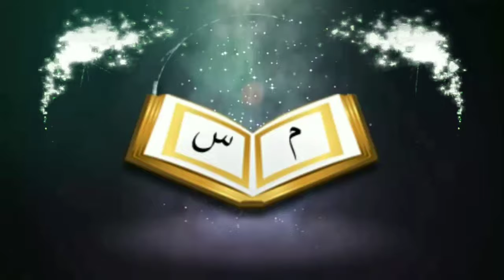নিয়তের গুরুত্ব (একটি গল্প)ᴴᴰ┇by Rahul Hossain Ruhul Amin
নিয়তের গুরুত্ব (একটি গল্প)ᴴᴰ┇

👋 yeamul islam 👋